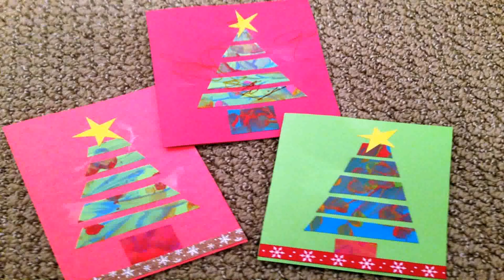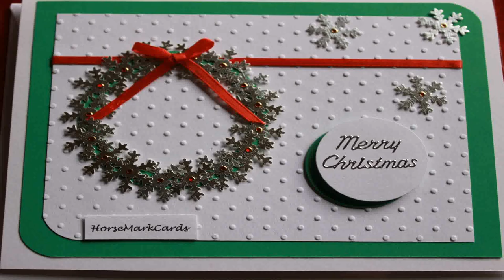Christmas Decoration Ideas Made Of Paper